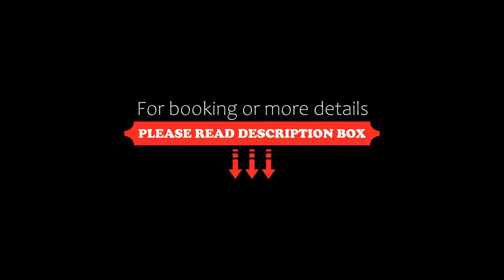Hotel Edelweiss, Mediaş, Romania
About Property:
Hotel Edelweiss is located a 10-minute walk from the centre of Medias and the Medias Train Station and offers you air-conditioned rooms with cable TV and free WiFi, a restaurant and free parking on site.
A minibar and a private bathroom with free toiletries are further features of the rooms at Hotel Edelweiss.
You can enjoy typical Romanian specialities in the restaurant with a garden terrace.
Property Type: Hotel
Address: Aurel Vlaicu Nr 5, 551041 Mediaş, Romania
Searching For
1. Hotel Edelweiss - Mediaş - Romania
2. Hotel Edelweiss - Mediaş - Romania Address
3. Hotel Edelweiss - Mediaş - Romania Rooms
4. Hotel Edelweiss - Mediaş - Romania Amenities
5. Hotel Edelweiss - Mediaş - Romania Offers and Deals
Audio Credit:
Track Title: Blank Slate
Artist: VYEN